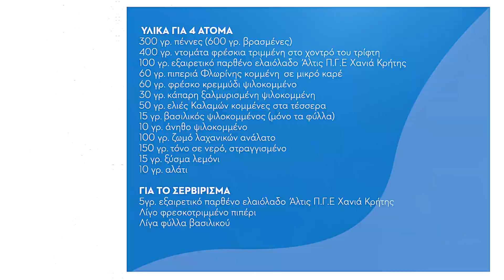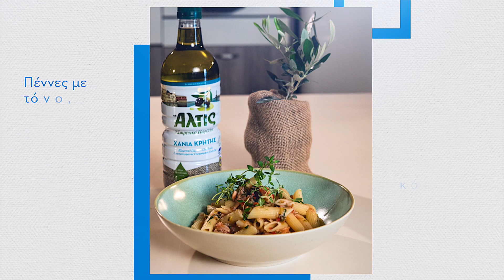Συνταγή για Πέννες με Κάπαρη, Ελιές και Τόνο, με Εξαιρετικό Παρθένο Ελαιόλαδο Άλτις Π.Γ.Ε Χανιά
Φτιάξτε μόνοι σας μια εύκολη και χρηστική συνταγή από τον βραβευμένο chef Λευτέρη Λαζάρου!
Ξεκινάμε με Εξαιρετικό Παρθένο Ελαιόλαδο Άλτις Π.Γ.Ε Χανιά για να φτιάξουμε πέννες με τόνο, κάπαρη και ελιές, με υλικά που έχει κάθε σπίτι.
Για περισσότερες εύκολες αλλά και μοναδικές συνταγές με Άλτις από το chef Λευτέρη Λαζάρου, βραβευμένου με αστέρι Michelin, τη σημαντικότερη διάκριση στο διεθνή χώρο της γαστρονομίας επισκεφτείτε το